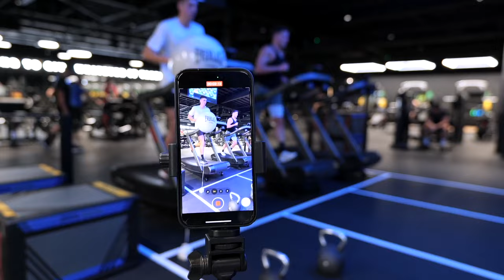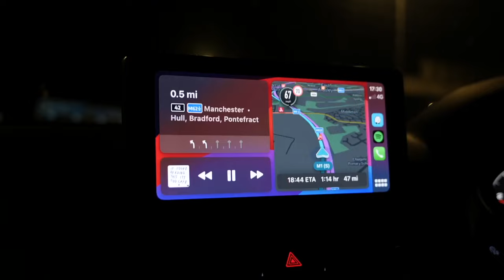CHRIS WILLIAMSON LIVE & AN EMOTIONAL GOODBYE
Yes Team, this has to be my favourite video to date!

Join us as we hit the brand new Everlast gym in Newcastle to smash a Hyrox full run through in preparation for next weekends london event.

We then go on to experience the magic of Chris Williamson's first live show on Self Discovery in  Manchester!

The adventure doesn't end there! Join us as we bring our community together for TC x Studio 6 Gamesday, a celebration of camaraderie and friendly competition. Witness the excitement as our community throws it down in various workouts.

RC